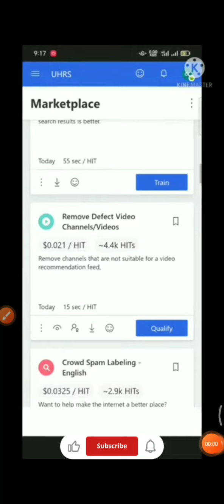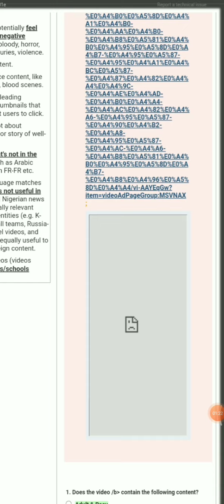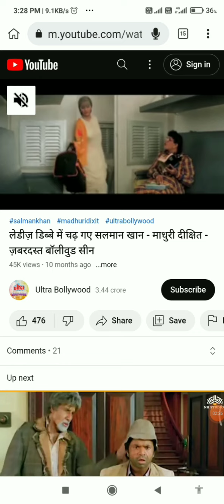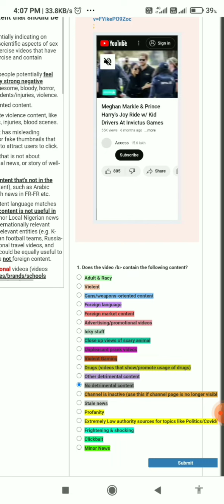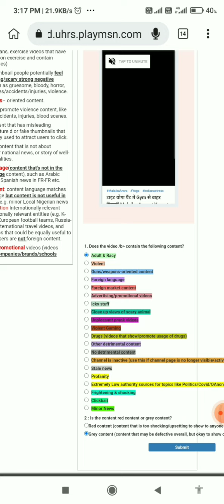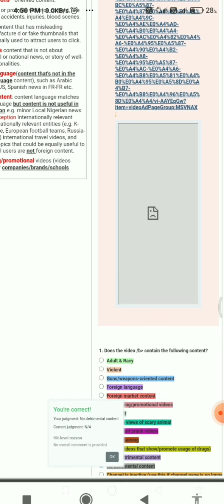UHRS Remove defects from video Channels/Video work || remove defect qualifications uhrs work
Remove defects from video Channels/Video Uhrs||